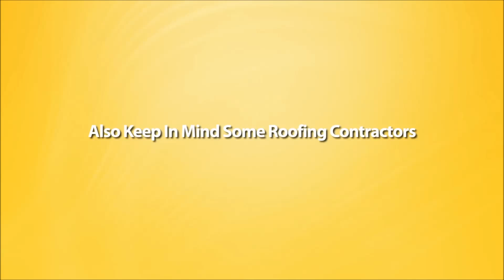The Best Flat Roof Repair In Morristown Nj 07961